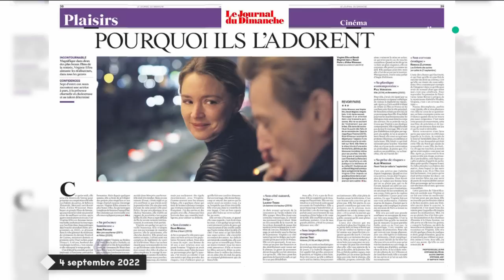« Revoir Paris » un film pour se reconstruire - Virginie Efira & Benoît Magimel- C à vous-06/09/2022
Et retrouvez-nous sur :
Invités : Virginie Efira et Benoît Magimel
• « Revoir Paris » : un film pour se reconstruire
• Le certain regard des réalisatrices